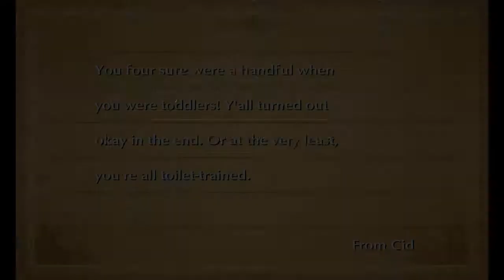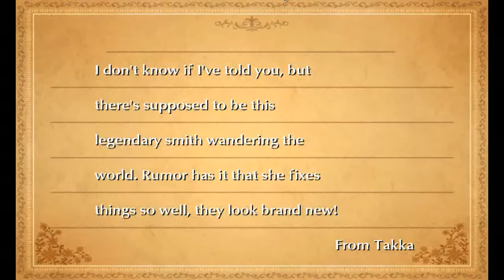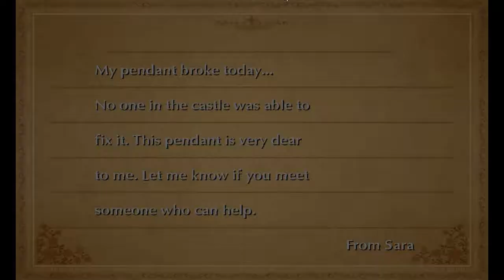Final Fantasy III HD - 63 Doga's Village